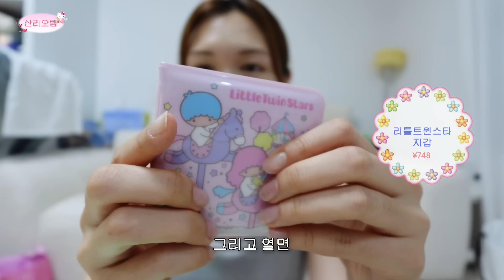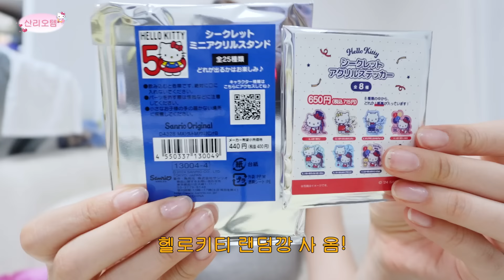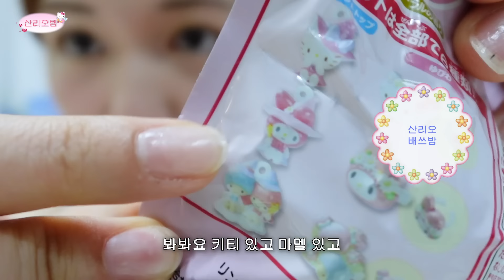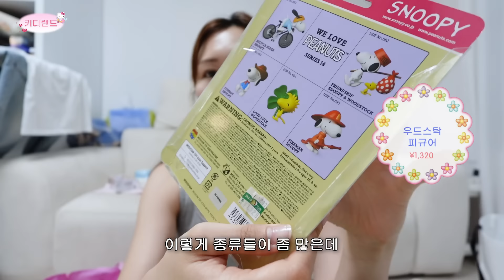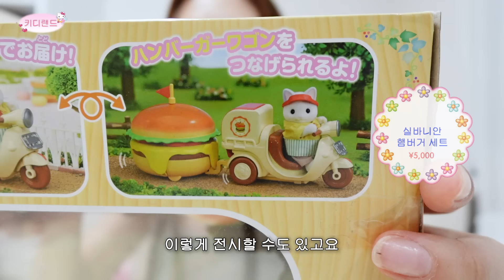실바니안.산리오.캐릭터에 미쳐있는 여성의 도쿄 하울 | 프라다 백팩,비비안웨스트우드 양말,실바니안 신상,산리오 랜덤깡,키디랜드하울,헬로키티 파우치,뉴진스쿠션,아디다스 운동화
00:00 시작
00:07 오프닝
00:31 산리오템
06:44 키디랜드템
11:41 패션템
20:16 수영템
21:58 끝!